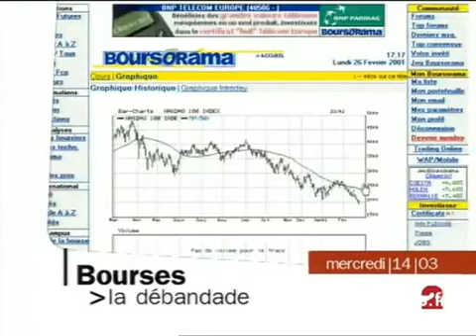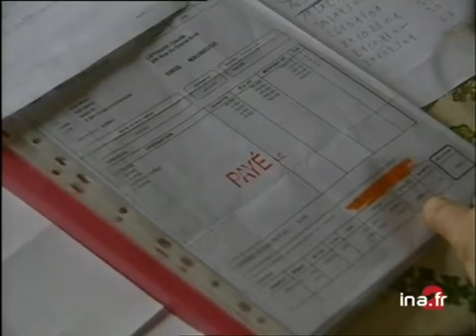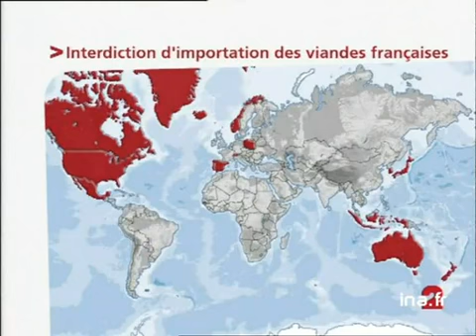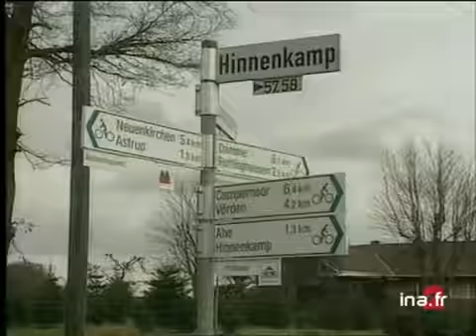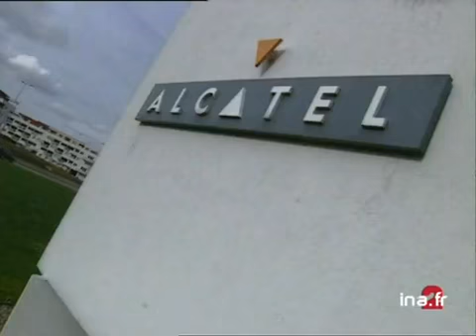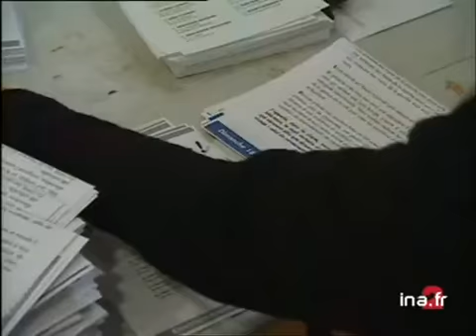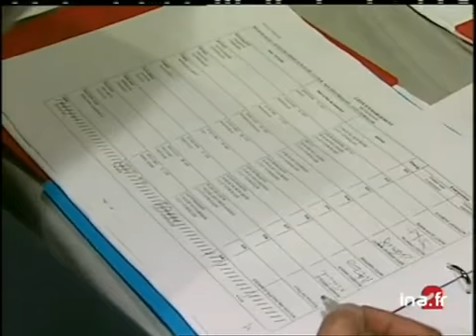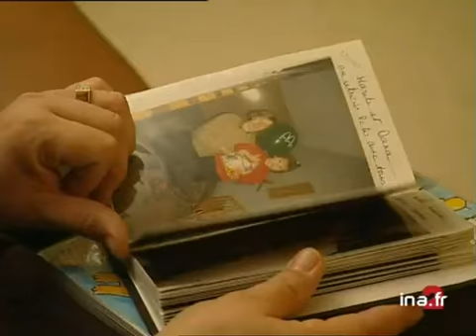20 heures le journal : [émission du 14 Mars 2001]